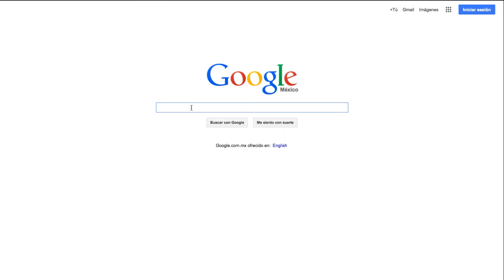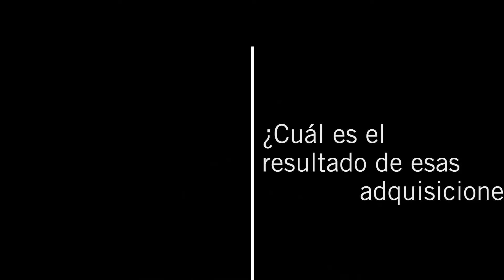Entrevista a Carlos Blanco, Fundador de Conector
Entrevistamos a Carlos Blanco, fundador de Akamon y Conector, uno de los principales expertos en el ámbito de las startups en España.

Tal y como nos comenta Carlos Blanco, "Creo que en España hay muy buenas compañías, hay startups muy potentes, pero los grandes grupos españoles no están atentos al mundo digital. No se enteran, y muchas veces prefieren construir y perder millones de euros en cosas que tirar a la basura en vez de invertir ese mismo dinero en invertir en talento e invertir en startups. Esto ha provocado que las grandes compañías de otros países se fijen en las startups españolas. Es ilógico que Trovit acabe en manos japonesas. Lo correcto hubiera sido que alguna compañía española la hubiera podido adquirir a tiempo".